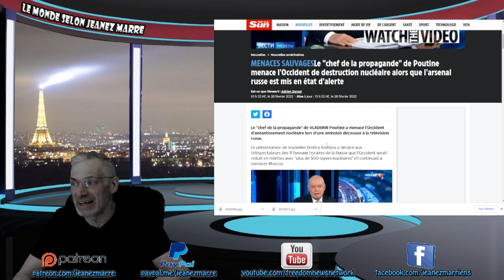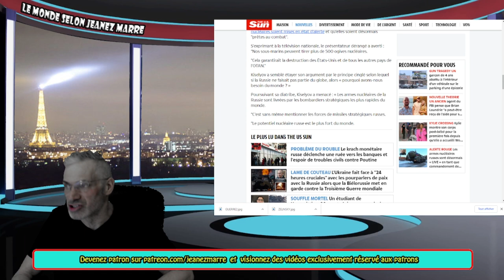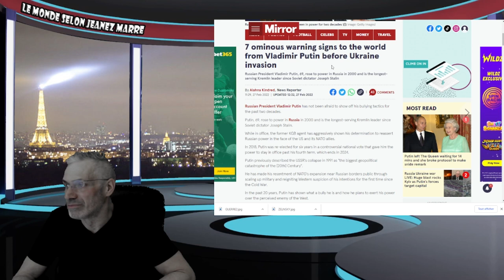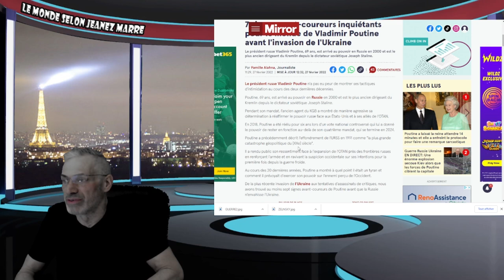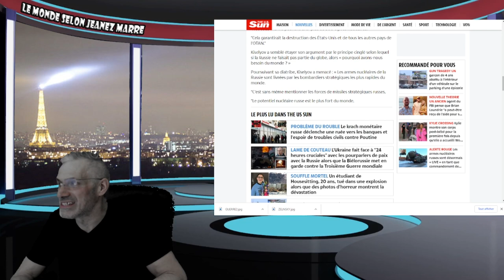Le "chef de la propagande" de VLADIMIR Poutine a menacé l'Occident d'anéantissement nucléaire.